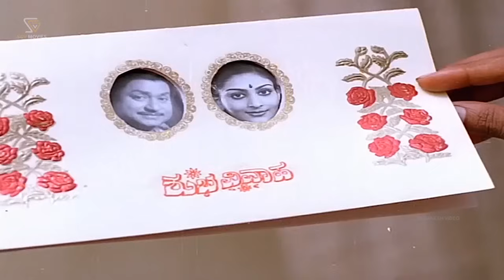ರಾಜ್‌ಕುಮಾರ್ ಮೇಲೆ ಬಲಾತ್ಕಾರದ ಆರೋಪ ಹೊರಿಸಿದ ಮಾವನ ಮಗಳು - Druva Thare Kannada Movie Part 6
Kannada Movie: Dhruva Thare  – ಧ್ರುವ ತಾರೆ

Starring: DrRajkumar, Geetha, Deepa, T N Balakrishna, Thoogudeepa Srinivas, Rajanand, Shivaprakash, Sadashiva Brahmavar, Ashwath Narayan, Honnavalli Krishna, Bhatti Mahadevappa, Mysore Basavaraj, Go Ra Bheemarao, Neegro Johny, Thimmayya, Nagaraj, M S Rajashekar, Hiremat, Peketi Ranga, Veerendra, Srishaila, Chikkanna, Kunigal Ramanath, Dayanand, Sharadathanaya, Ananda Theertha, Sathyanand, MSL Murthy, Dakshinachar, K C Rudrappa, Mahalinga, Gangaraj, Rangaswamy, Kemparaj, Thimmegowda, T K Prakash, Gopalakrishna, Sindhiraj, Surendranath, Gubbi Muniyappa, Police Mahadevappa, Narayana Swamy, Shankar Narayana Bhat, Shivanna, Kannada Raju, Sridhar, Lakshminarayan, Kallaveerayya, Venkatesh, Chennanna, Raju, Dr J P Bhattacharji, Dr Rudresh, Dr Basavaraj, Dr Hiremat, Guruprasad, Mahadev, Krishnapurandar, James, Sundar Raj, Arasu, Kumar, Siddaramaiah, Nagesh, Uday Bellulli, S Veeranna, Mahadeshwara, Jayanand, Papamma, Shanthamma, Sudha Sindhoor, Sindhoori, Kokila, Bharathi, Vijayalakshmi, Ganga, Nagarathna, Master Chethan, Master Mahesh, K S Ashwath, Shivaram.

Director:  M S Rajashekar
Story: Vijayasasanur (Based on Novel ‘Aparanji’)
Screenplay: Chi Udayashankar
Dialogue: Chi Udayashankar
Lyrics: Chi Udayashankar
Producer: S A Govindraj, V Bharathraj
Banner: Nirupama Art Combines
Year: 1985